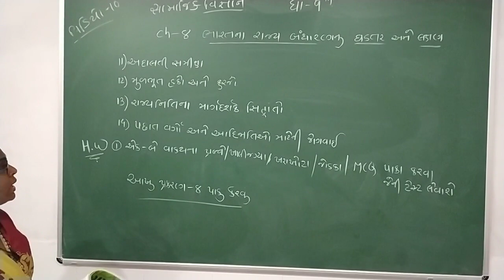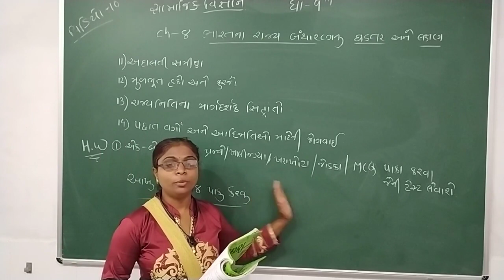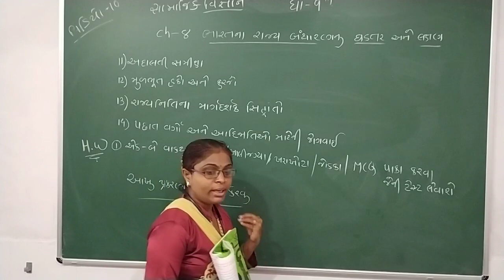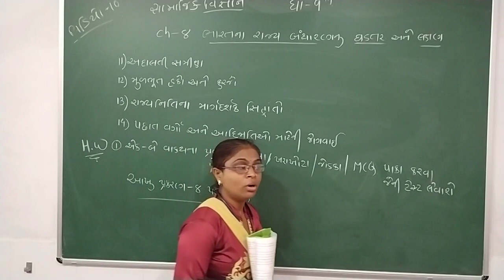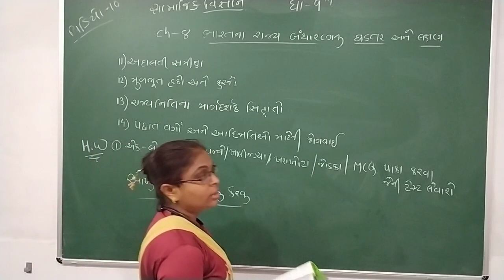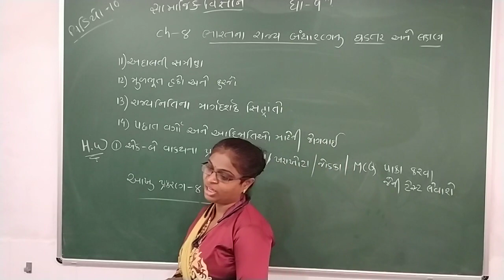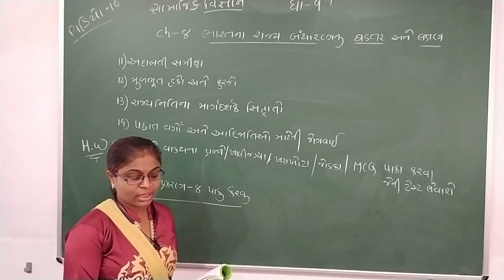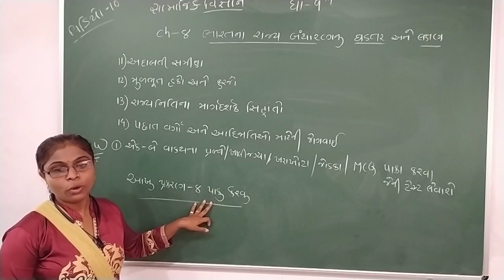Std 9, Social Science, Ch 8, Lecture 10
social science by kailash mem